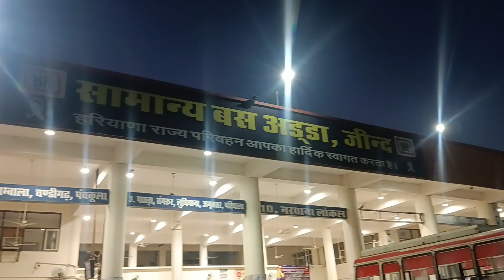Mahem To Kaithal Saffar 🥴😵‍💫 | Brand Media | Aman Pundri | Aman Pundri Vlogs